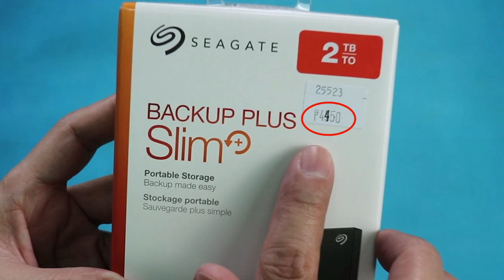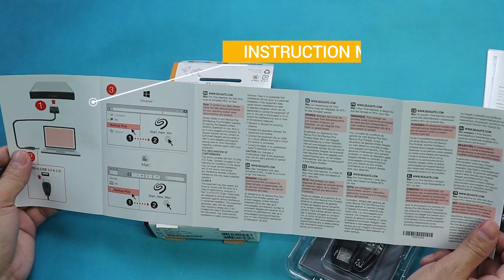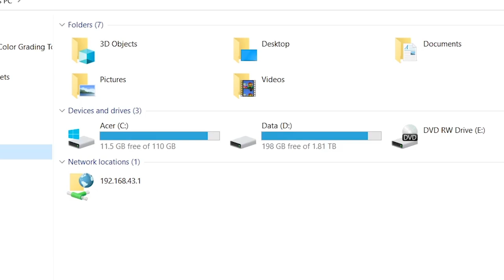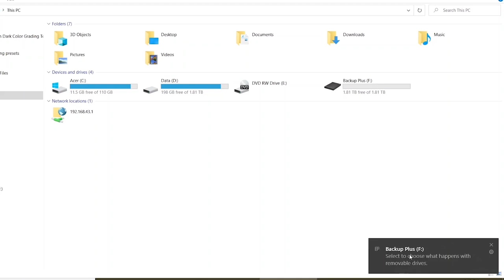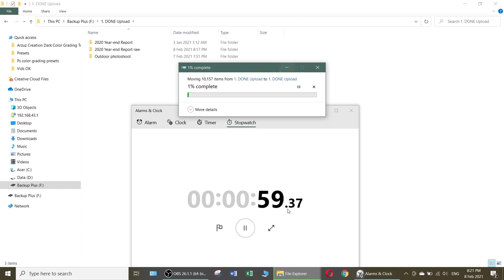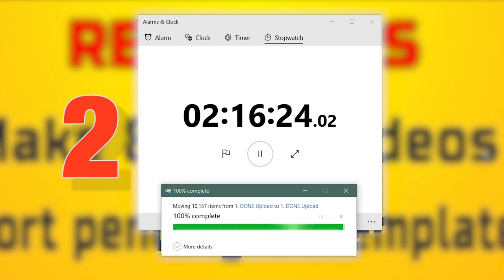SEAGATE 2TB BACKUP PLUS SLIM (2021)｜Unboxing and Honest Review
Hi Guys,

In this video, we'll unbox and test the Seagate Portable 2TB External Hard Drive Portable HDD (hard disk drive). This is useful for those who have lots of data to back up like vloggers like me. I will use this for storing my uploaded videos to free up some space in my laptop and prevent it from slowing down.

Product features:
 Textured metal finish
 Compatible with USB 3.0 and USB 2.0 connection
 Works with Windows and Mac
 Weight 0.28 lb / 0.13
 With Free Soft Pouch